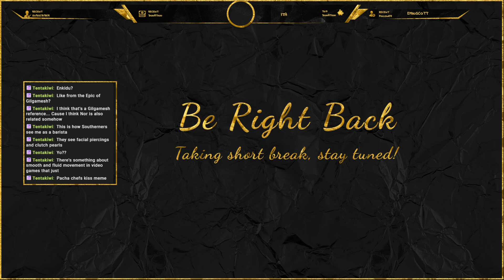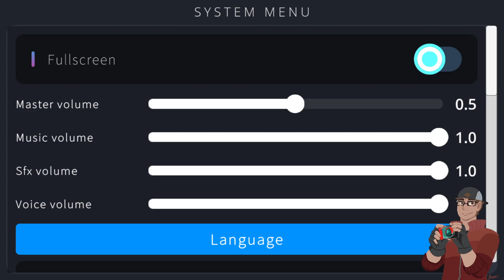Steam Next Fest Demos June 2024! pt 6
Welcome back to another round of Steam Next Fest Demos! All of the games we're playing you can go to steam and download and play right now FOR FREE! What's not to love?

Ending our demo streams, we play a bit of Odinfall to start! Loki is obviously the best god, but got a bad hand from the other gods. He unfreezes us to help him take his revenge. Seems legit, yeah? Come join us in this roguelike top-down shooter where we find out!

Then, we head into Granvir -- a mech roguelike where you have to maintain your mech as well as complete missions. Make sure to save space for some extra mech parts and repair materials!

Finally, we play a Perfect Hand Of Nostalpix. Retro aesthetic, deckbuilder gameplay, and a very easy on ramp to a very solid game.

Join us as we finish up our demo streams!

Character Art by Clara of SaltBox Arts!

Want to suggest a game we play on stream? Follow this link to submit suggestions!